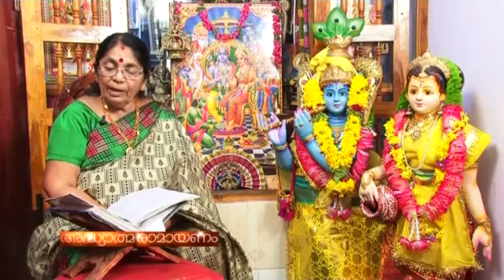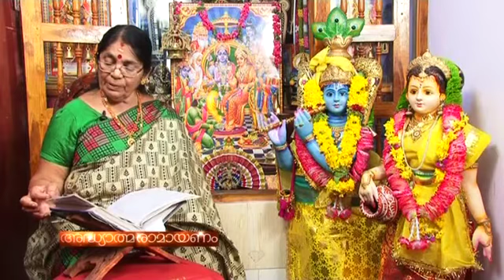Adyathma Ramayanam(8)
Public
Santha Radhakrishnan neithilath